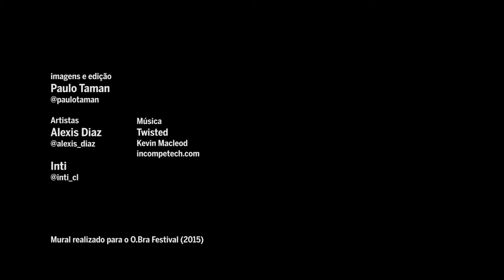ALEXIS DIAZ - INTI | Vale do Anhangabaú - São Paulo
Mural de graffiti realizado pelos artistas:
Alexis Diaz (Porto Rico)

Mural realizado para o O.bra Festival (2015)